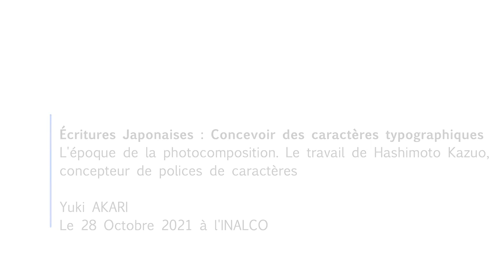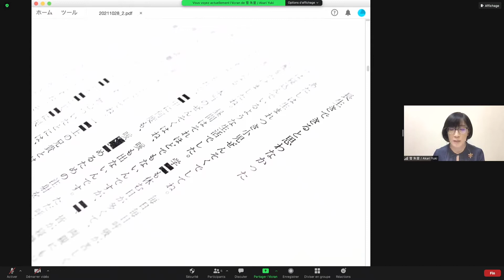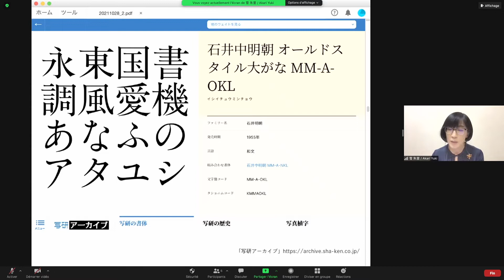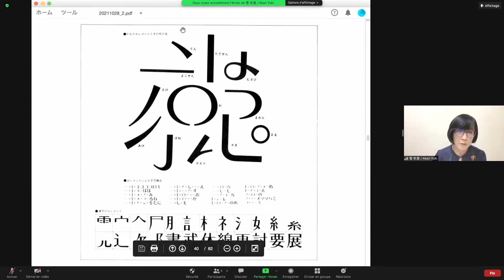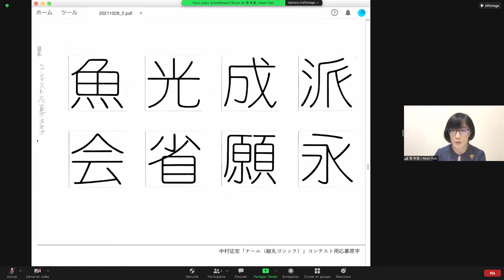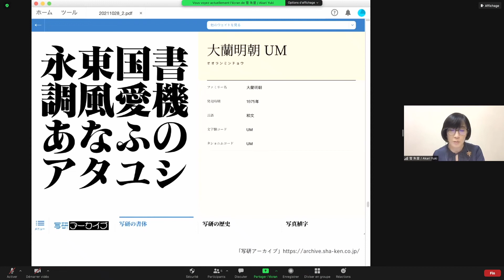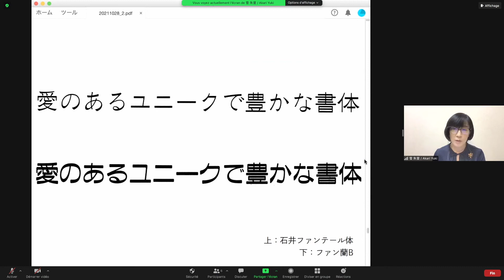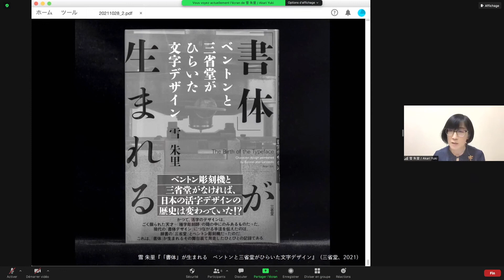Hashimoto Kazuo, concepteur de polices de caractères (写真植字の時代 ――書体設計士・橋本和夫の仕事を通して) – Akari Yuki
L’époque de la photocomposition. Le travail de Hashimoto Kazuo, concepteur de polices de caractères
Akari Yuki

Durant les décennies 1960 à 1980, avec la généralisation de la photocomposition,
des polices de caractères aux designs variés ont été fabriquées au Japon. Quelles
ont été les conséquences du passage de l’impression typographique à l’aide de
caractères mobiles métalliques à la photocomposition ? Pourquoi de nombreuses
polices de caractères au design original sont-elles nées à cette époque et comment
ont-elles été créées ? Akari Yuki revient sur l’époque de la photocomposition à
travers le travail de Kazuo Hashimoto, un créateur de caractères qui a participé au
design et supervisé la plupart des polices produites par Shaken, le grand fabricant
de caractères de l’époque.

Akari Yuki est née en 1971. Elle est rédactrice freelance et éditrice. Elle écrit sur
des sujets tels que les lettres, le design graphique, l’imprimerie et le travail manuel.
Elle a publié les ouvrages suivants (tous en japonais) : Le design de caractères
porté par la machine Benton et Sanseidô (Sanseidô, 2021), Fabriquer des
caractères qui font leur époque. Hashimoto Kazuo raconte les dessous des
caractères mobiles, de la photocomposition et des polices numériques
(Graphic-sha, 2020), Portraits de 34 artisans qui ont développé l’imprimerie et la fabrication du papier (Graphic-sha, 2019), Neuf dessinateurs de caractères (Seibundô Shinkôsha, 2010), Shimizu Kinnosuke, graveur de caractères (Association pour le livre sur Shimizu Kinnosuke, 2011).

技術的な問題から、日本のゲストの方々のオリジナル音声は収録されていません。そのため、フランス語の翻訳を音声に乗せたもののみとなります。ご迷惑をおかけして大変申し訳ございません。何卒、ご理解のほど、宜しくお願いします。

写真植字の時代　――書体設計士・橋本和夫の仕事を通して
雪朱里

1960～1980年代、写真植字の普及にともなって、日本では多彩なデザインの書体がつくられるようになりました。金属活字を用いた活版印刷の時代から、写真植字の時代への移行がもたらしたものは何だったのか。個性的デザインの書体の数々は、なぜ生まれ、どんなふうに制作されたのか。かつての写真植字のトップメーカー・写研において、その時代に発表されたほとんどすべての書体のデザイン・監修を手がけた書体設計士（タイプデザイナー）・橋本和夫の仕事を通して、「写真植字の時代」を振り返ります。

雪朱里。1971年生まれ。フリーランスライター＆編集者。文字、グラフィックデザイン、印刷、手仕事などの分野で取材執筆活動を行なう。著書に『「書体」が生まれる　ベントンと三省堂がひらいた文字デザイン』（三省堂、2021）、『時代をひらく書体をつくる。　書体設計士・橋本和夫に聞く活字・写植・デジタルフォントデザインの舞台裏』（グラフィック社、2020）、『印刷・紙づくりを支えてきた34人の名工の肖像』（グラフィック社、2019）、『文字をつくる 9人の書体デザイナー』（誠文堂新光社、2010）、『活字地金彫刻師 清水金之助』（清水金之助の本をつくる会、2011）などがある。